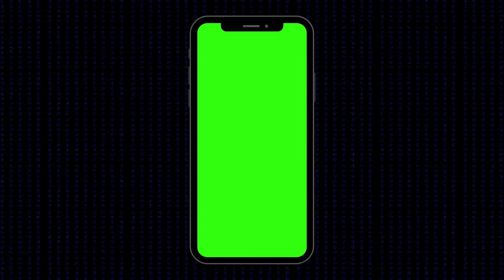Mobile Green screen Abstract Background with Shining movement of Diamond on Dark Blue Back ground.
No Copyright Mobile Green screen Abstract Background with Shining movement of Diamond on Dark Blue Back ground.